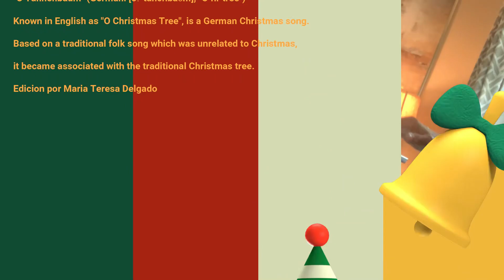O Christmas Tree